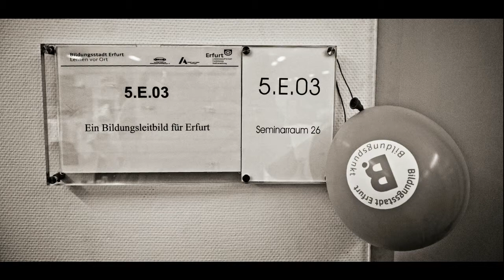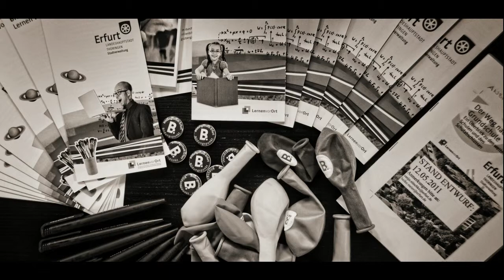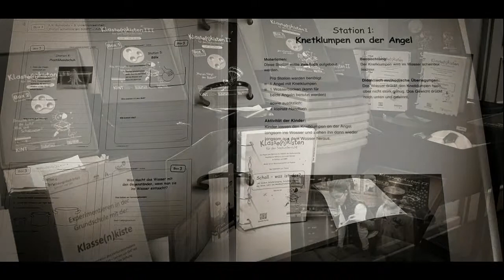Tour de Bildung - Achte und vorläufig letzte Etappe: Netzwerkkonferenz und Bildungssymposium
Ein sonniger Freitagvormittag. Auf dem Campus der Fachhochschule finden sich nach und nach die Beteiligten der Netzwerkkonferenz ein, welche von Lernen vor Ort organisiert wurde. Immerhin schon die dritte. "Das Vorhaben Bildungsstadt Erfurt - Lernen vor Ort in dem die Stadtverwaltung Erfurt mit Arbeit und Leben Thüringen und dem Thüringer Institut für Akademische Weiterbildung kooperiert, hat die Erfurter Bildungslandschaft im Fokus", erklärt Dr. Lenore Kahler, die im Team der Stadtverwaltung arbeitet und die Konferenz mitorganisiert hat. "Das Treffen soll dazu dienen, unterschiedliche Akteure in Erfurt, die etwas mit Bildung zu tun haben, miteinander ins Gespräch zu bringen und sie miteinander zu vernetzen. Dieses Mal thematisch vor allem zu Fragen der Bildungsgerechtigkeit." Dazu dienen vor allem die Workshops mit diversen Fragen rund um dieses Thema: "Ein Bildungsleitbild für Erfurt", "Bildungsberatung in Erfurt -- Bestand erhoben, was nun?", "Problemlagen im Übergang Schule -- Beruf und Fragestellungen an den künftigen Erfurter Bildungsbericht", "Bildungsbeteiligung im Kontext des demographischen Wandels", "Non-formales und informelles Lernen im Kontext von Erwerbsbiographien -- Grenzen und Möglichkeiten der Nutzung".

Zur Eröffnung im großen Hörsaal spricht Veronika Schönstein, die aus Freiburg i. Br. angereist ist, über die Erfahrungen ihrer Stadt mit dem Bildungsbericht. In Freiburg gibt es schon einen zweiten, Erfurt wird bald erstmalig einen solchen Bericht veröffentlichen. Darin werden zahlreiche Daten zur Erfurter Bildungslandschaft erfasst und dargestellt. Ursula Schulzeck, verantwortlich für das Bildungsmonitoring bei Lernen vor Ort, präsentiert erste Zwischenergebnisse: statistische Erhebungen aus dem Bereich der allgemeinbildenden Schulen. "Wesentliche Aussagen sind, dass Erfurt einerseits einen relativ hohen Anteil an Gymnasiasten hat, aber andererseits die untere Spanne der Schüler an Regelschulen häufig auf der Strecke bleibt. Da gibt es zwischen den Schulen große Unterschiede. Die soziale Lage des Stadtteils, in dem die Schule liegt, ist dabei nicht immer Ausschlag gebend." Der erste Erfurter Bildungsbericht soll im Frühjahr 2012 erscheinen.

Nach der Mittagspause ist die Stimmung feierlich. Die offizielle Gründung des "Erfurter Netzwerkes Bildungsberatung" steht an. Ein Audiotrailer bringt Erfahrungen von Erfurter Bürgerinnen und Bürger mit Bildungsberatung zu Gehör, einzelne Mitglieder des künftigen Netzwerkes stellen sich vor und die Ziele des Netzwerkes werden beschrieben, dann schreitet man zur Unterschrift. Im Anschluss gibt es Smalltalk, Sekt und Händeschütteln. "Insgesamt haben 35 Einrichtungen, die Bildungsberatung anbieten, das Gründungsdokument unterschrieben. Im Netzwerk wollen wir auf freiwilliger Basis zusammenarbeiten, um das Feld der Bildungsberatung weiter zu professionalisieren und besser nach außen zu vertreten", sagt Dr. Lenore Kahler.

Einen Tag später ist Lernen vor Ort auf dem 9. Thüringer Bildungssymposium vertreten, das vom Thüringer Ministerium für Bildung, Wissenschaft und Kultur in der Universität Erfurt veranstaltet wird. Dieses Jahr zum Thema "Gleiche Chancen in der Bildung." Infostände, Fachvorträge und Workshops haben eine enorme Besuchermenge angelockt. Vor dem Audimax am Stand von Lernen vor Ort treffen wir Maren Weißhuhn von Arbeit und Leben Thüringen. "Chancengleichheit und Bildungsgerechtigkeit ist eines der wesentlichen Themen des Modellvorhabens Lernen vor Ort. Ganz klar, dass wir uns hier präsentieren." Ein weiteres Thema sind die sogenannten "Klasse(n)kisten", die Dr. Katrin Langer vom Thüringer Institut für Akademische Weiterbildung auf dem Symposium in einem Workshop präsentiert. In den Experimentierkoffern befinden sich anschauliche Materialien für naturwissenschaftliche Versuche, die in Grundschulen eingesetzt werden können. "Zum Beispiel so einfache Dinge wie ein Wasserglas und ein Luftballon. Dazu gibt es ganz konkrete didaktische Anweisungen, wie man damit experimentieren kann. Wir wollen so mathematisch-technisch-naturwissenschaftliche Kompetenzen bei den Schülern fördern -- ein Aktionsfeld, mit dem sich das Thüringer Institut für Akademische Weiterbildung im Rahmen des Modellvorhabens Lernen vor Ort beschäftigt."

Andreas Kubitza